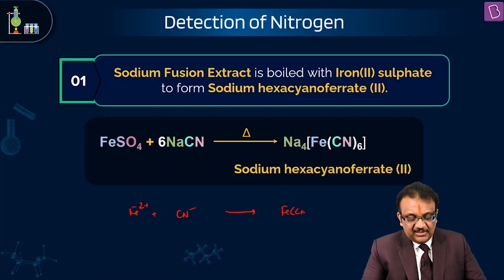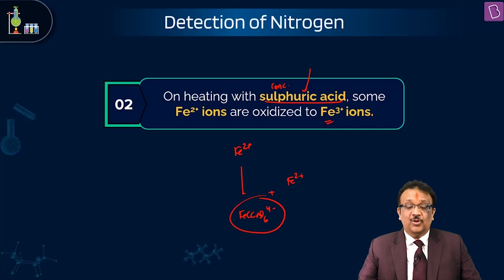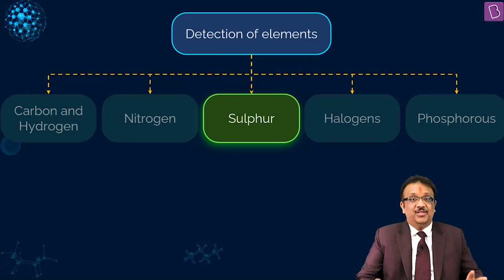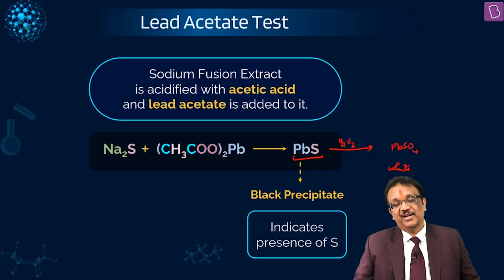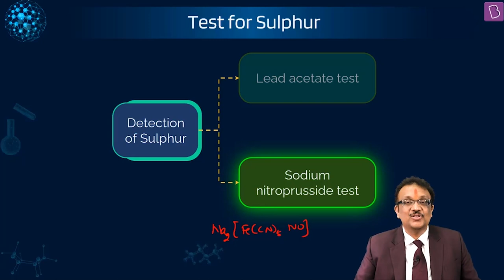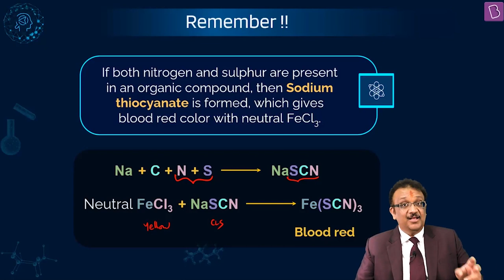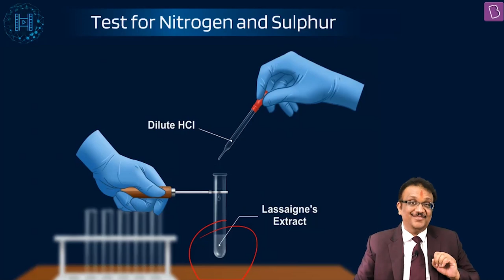Detection of Nitrogen & Sulphur | CHEMISTRY | NEET | Concept of the Day | SM Sir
After watching this video, you will know how to detect Nitrogen & Sulphur present in an organic compound. The prussian-blue colour of ferric ferrocyanide confirms the presence of nitrogen in an organic compound. For detecting Sulphur in an organic compound, we use lead acetate test and sodium nitroprusside test. In lead acetate test, black ppt is formed which confirms presence of Sulphur, while in sodium nitroprusside test, violet colour is formed which confirms presence of Sulphur. When nitrogen and Sulphur are both present together in an organic compound, Thiocyanate is formed which on treatment with neutral FeCl3 gives blood red colour, confirming the presence of nitrogen and Sulphur in organic compound.